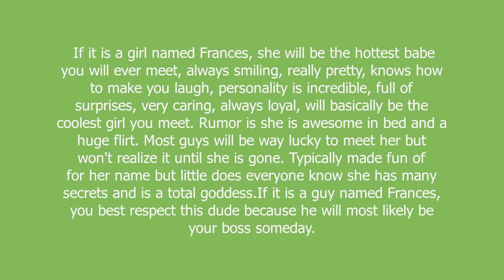Frances meaning and pronunciation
If it is a girl named Frances, she will be the hottest babe you will ever meet, always smiling, really pretty, knows how to make you laugh, personality is incredible, full of surprises, very caring, always loyal, will basically be the coolest girl you meet. Rumor is she is awesome in bed and a huge flirt. Most guys will be way lucky to meet her but won't realize it until she is gone. Typically made fun of for her name but little does everyone know she has many secrets and is a total goddess.If it is a guy named Frances, you best respect this dude because he will most likely be your boss someday.

Frances definition by Urban Dictionary